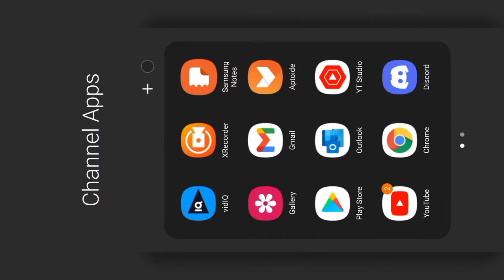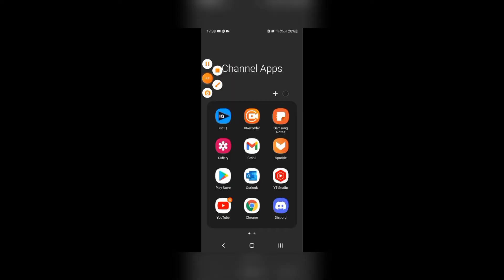Taking On The Dangers of Minecraft PE Head-On! Facing The Enderman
Taking On The Dangers of Minecraft PE Head-On! Facing The Enderman video is another adventure through the End Portal together with my pack of Tamed Wolves by my side. These Enderman truly are Formidable!

Doing my Best is Always the Goal with my Gameplay videos!